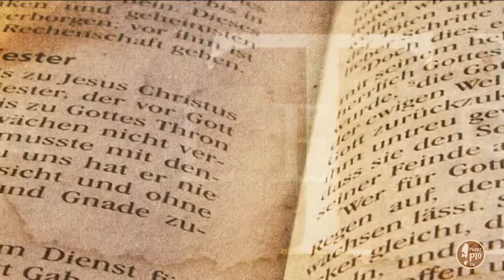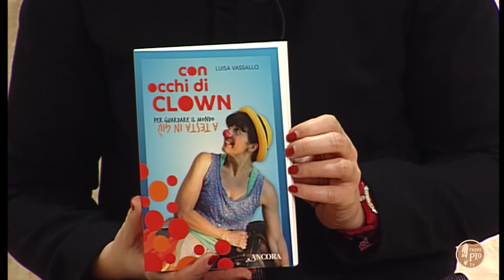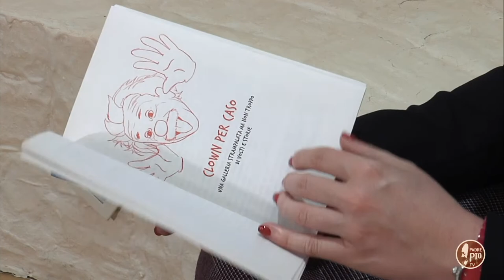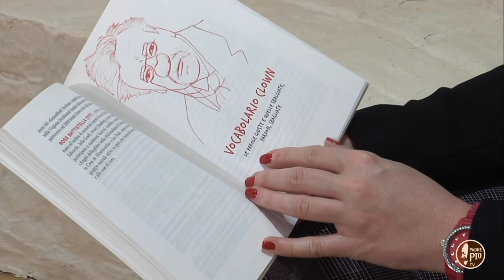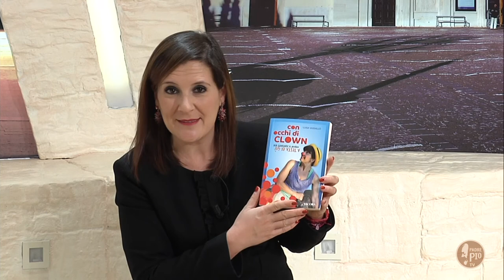Con occhi di clown di Luisa Vassallo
Luisa Vassallo ospite di "Tra le righe" si racconta attraverso le pagine del suo libro (edito da Ancora) per "guardare il mondo a testa in giù"